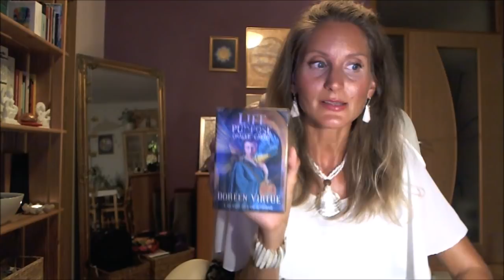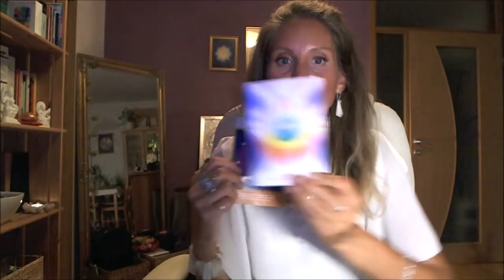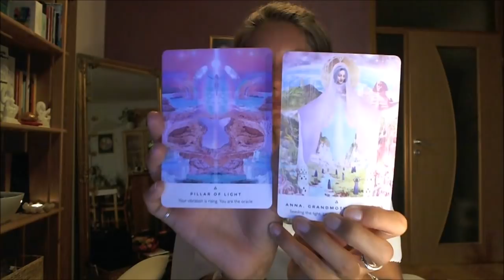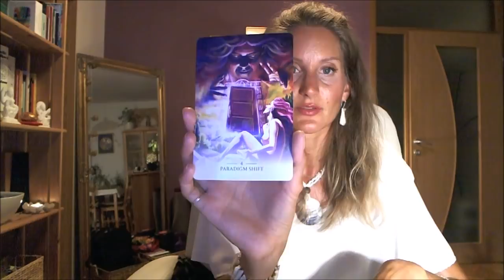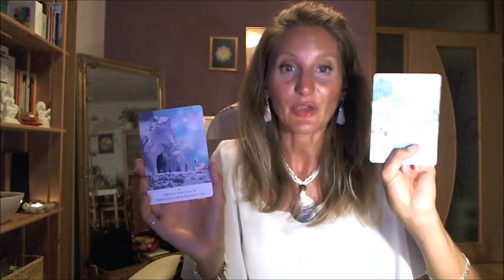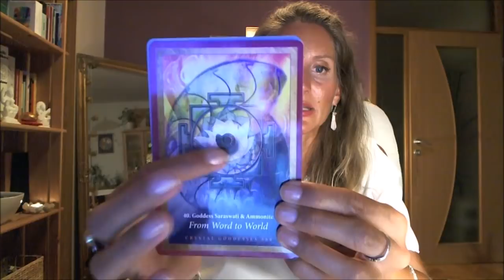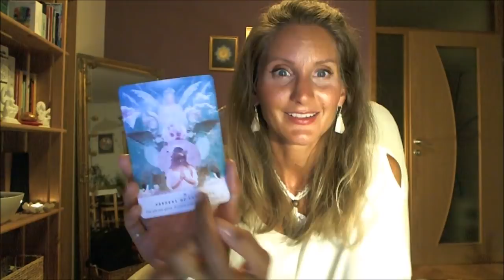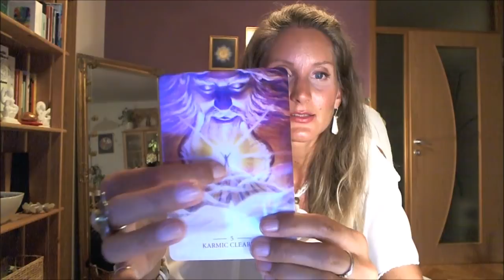What's your illumined purpose? (Divination/oracle reading)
What is your illumined purpose and mission? Join me in an extended oracle reading to find out!

Timestamps:

1: 15:44
2: 42:44
3: 103:44

You can also get the FULL GALACTIVATION PACKAGE (7 videos)!

Soul embodiment, Multidimensional Mastery courses & Crystalline Creation audio:
(scroll down to the bottom of the page)
Ascension activations: